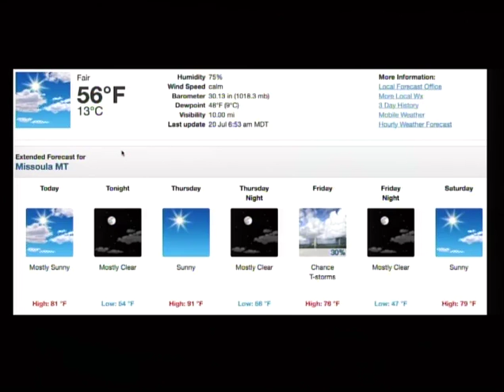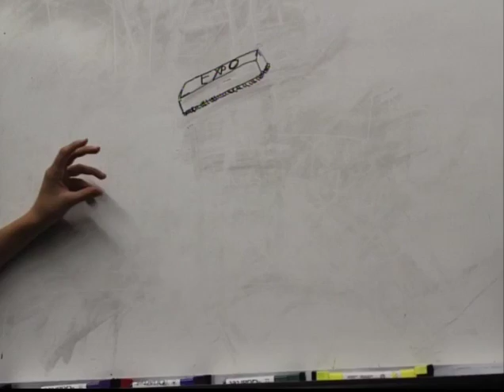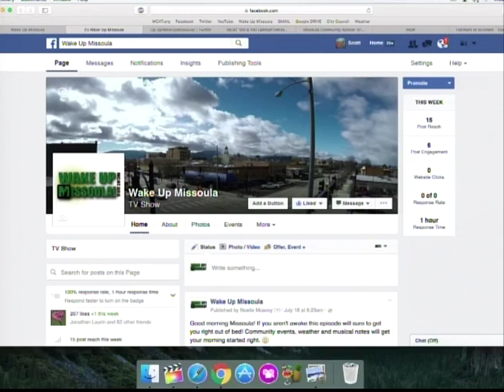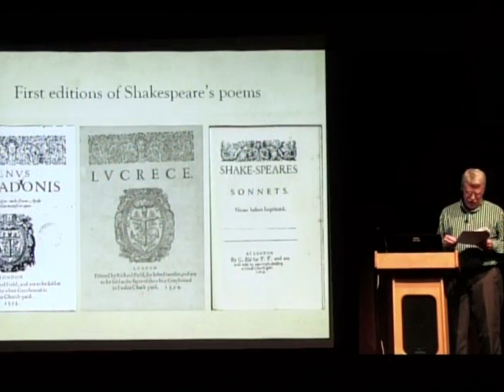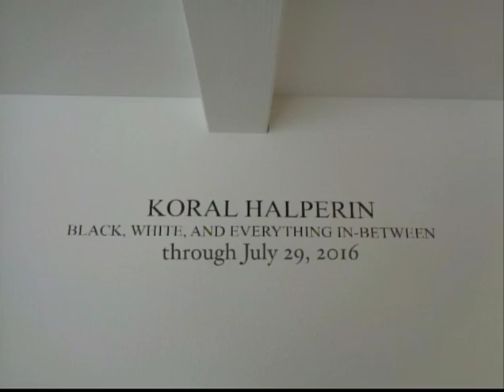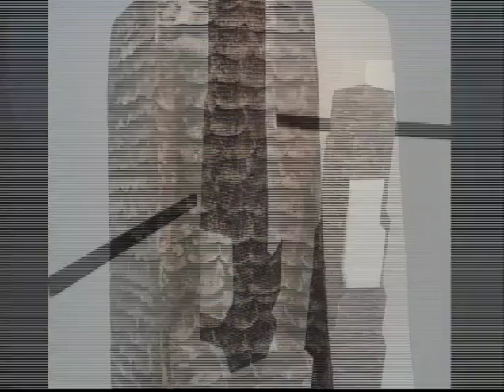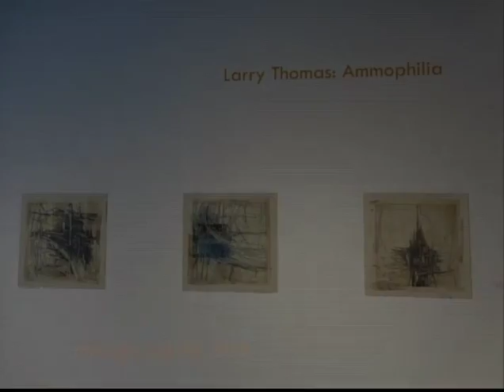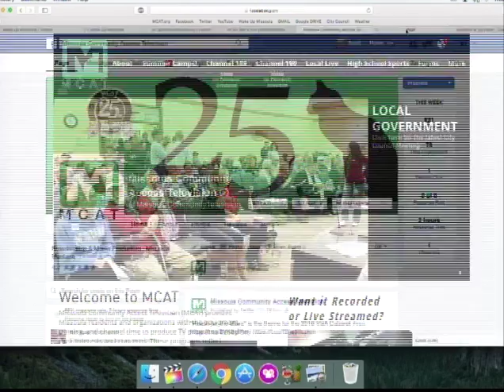Wake Up Missoula 07-20-2016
The Last Best Morning Show! We kick off this Wednesday with some sweet stop animation from our kids this week. Weather is looking hotter and so are we! Noelle has events and Scott has new programming. Asaph talks about Country Music Star in Musical Notes with Asaph. Hallmark or Bullmark is here to fool all and maybe make you lovers of love movies. Sit tight and enjoy the ride with Wake Up Missoula!